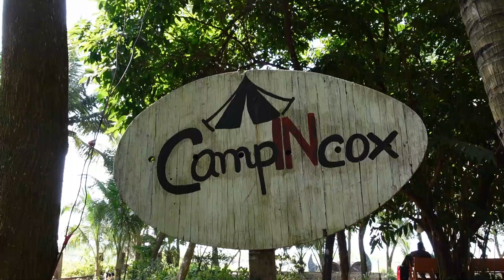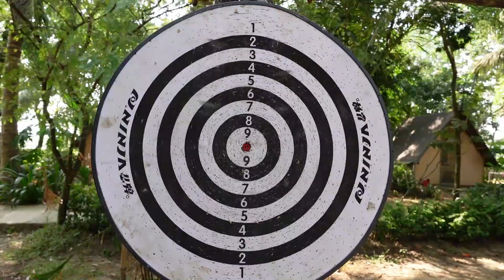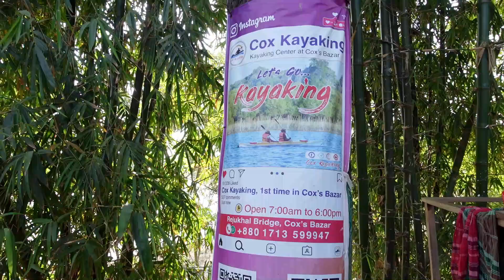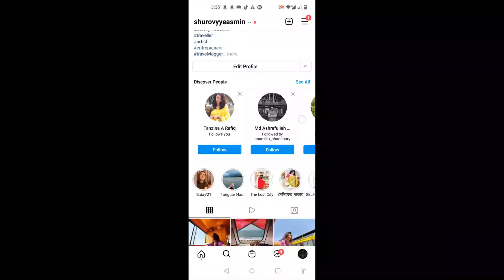Solo Travel in Cox's Bazar | Camp in Cox | Shurovy Yeasmin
When you’re a woman, danger is never too far away. We all have to worry about our safety wherever we go, whether it’s at home, at work. So why should we let those fears stop us from seizing an opportunity for adventure?

Here is my story.

Device : Sony Zv1, Go Pro 5,  One plus 9pro,